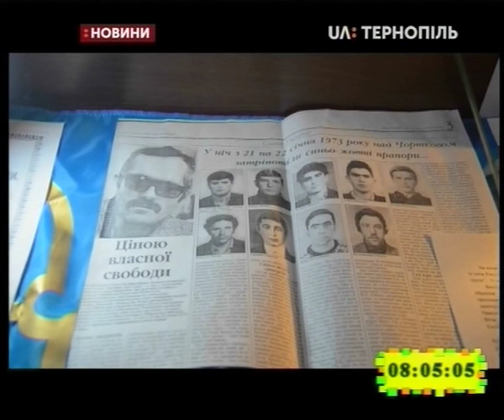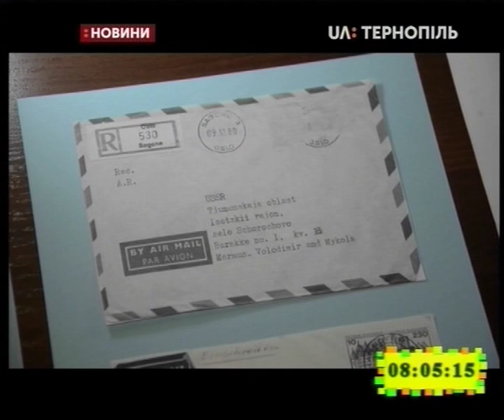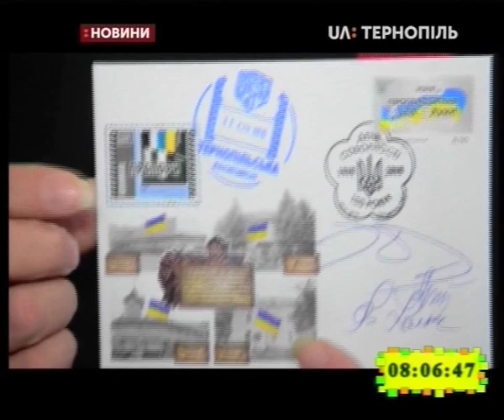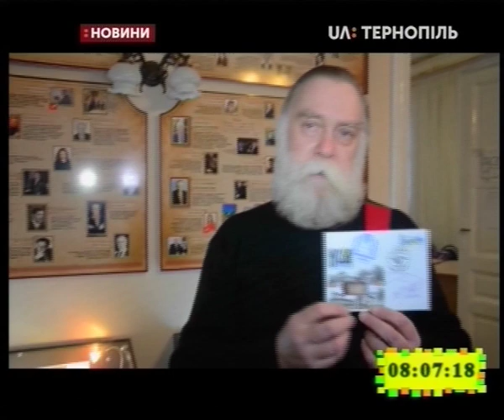23.01.2019. Новини. 8:00